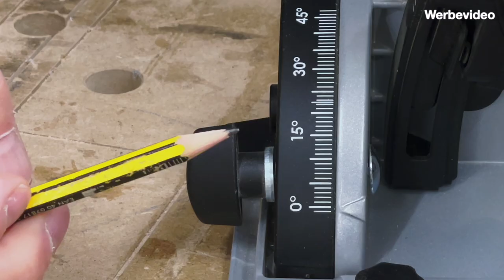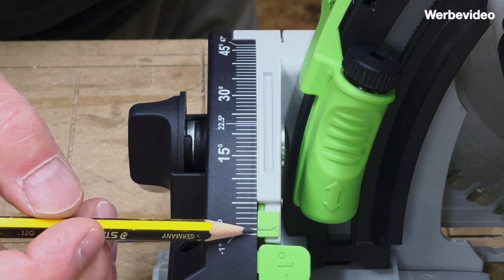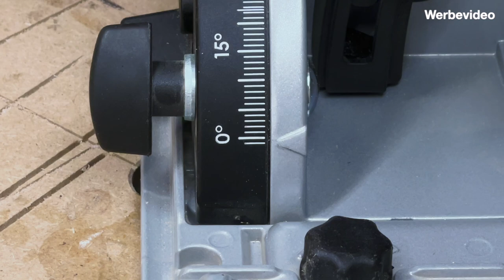Warum habe ich mir 2 Tauchsägen gekauft? ⏐Vergleich Bosch GKT55 / Festool TS55⏐kleine holzwerkstatt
Warum habe ich mir 2 Tauchsägen gekauft? In diesem Video komme ich Eurer Bitte nach die beiden Tauchsägen im Detail vorzustellen und die Frage zu beantworten warum ich mir 2 Tauchsägen gekauft habe. Ich war mit der Bosch GKT 55 GCE immer sehr zufrieden bis ich dann einige Vorzüge der Festool TS 55 FEBQ kennengelernt habe. Diese Tauchsäge hat eindeutig in verschiedenen Bereichen Vorteile. In diesem Video stelle ich Dir die Einzelheiten dazu vor und gebe Dir eine Kaufempfehlung in Abhängigkeit der Anwendung.

Euer Michael

Die Links zu den Tauchsägen:
Festool TS 55 FEBQ
Bosch GKT 55 GCE

🔻 Mein Werkzeug*:

🔻 Elektrowerkzeuge und Zubehör*:
Akkuschrauber Makita
Akkuschrauber Festool
Bandschleifer Festool BS 75 E Set
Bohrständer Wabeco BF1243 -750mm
Deltaschleifer DTS 400 Festool
Dominofräse Set Festool
Domino Dübel-Set Festool
Druckluftnagler Prebena 2XR-J50
Elektrohobel Makita
Flachdübelfräse Makita
Führungsschiene Bosch
Führungsschiene Bosch
Forstnerbohrer FAMAG
Gratfräser 14 Grad ENT
Holzbohrer Set ENT
Kappsäge Bosch
Oberfräse Makita
Oberfräse Triton
Oberfräseadapter FSN OFA Bosch
Planfräser Fraiser Wendeplattenfräser 12mm Schaft
Parallelanschlag Makita
Tauchsäge Bosch
Tischkreissäge Bosch GTS10
T-Nut-Fräser Set ENT
Schubladenverleimfräser ENT 16270
Sägeblatt Schärfgerät Bernardo SBS 700
Winkelschleifer Makita

🔻 Meßwerkzeuge*:
Kombiwinkel Bahco CS 150
Kombiwinkel Bahco CS 300
Maßband Sola PRO-TM 3m EC-Class I
Messuhr Digital Neoteck
Universalwinkel Wolfcraft 300mm
Zirkel groß 400mm

🔻 Handwerkzeuge*:
Parf Super Dog UJK
Bank Schienen Clip UJK
Zwinge Kliklamp 400 Bessey
Zwinge PIHER MaxiPress

🔻 Ich filme mit folgendem Equipment:
Hauptkamera Panasonic LUMIX G81
Zweitkamera: iPhone 12 Pro MAX
Bildschirm - iPhone 6 64
Objektiv Wolffilms 56mm 2xTele Lens
Objektiv Wolffilms Wide 18mm
Stativ klein
Stativ groß
Drehkopf für Wandstativ
Verschraubungen 1/4"
Powerbank 20000
Mikrofon - Rode Wireless GO